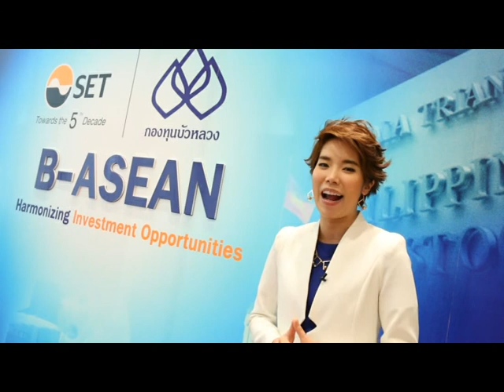เงินทองไม่ต้องเครียด : ตอน ความท้าทายที่กลายเป็นโอกาสในอาเซียน 1/3 [05-04-59]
พบกับบทวิเคราะห์และแนวทางการลงทุน จาก ทัพนักวิเคราะห์ จากกองทุน บัวหลวง